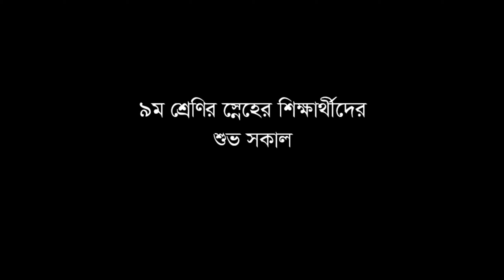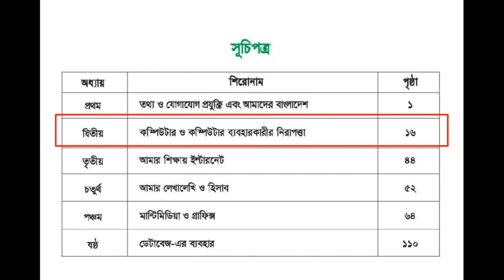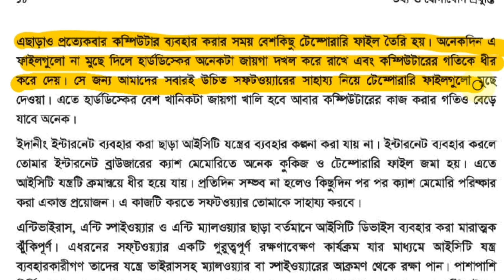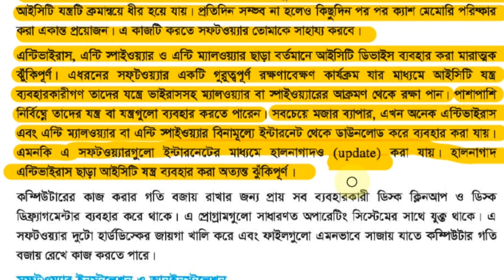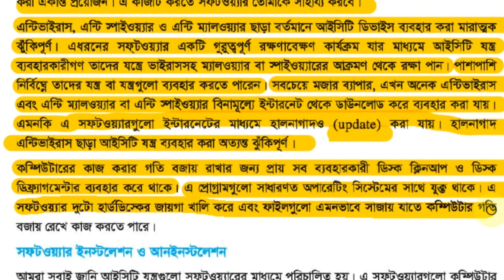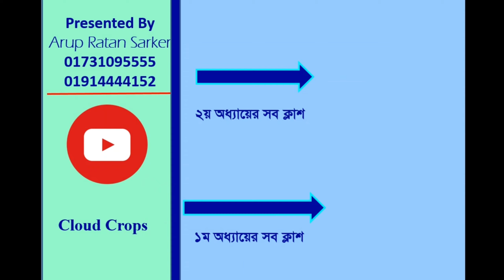Importance of Software. Class-9. Chap-2. ICT. C-1. নবম শ্রেণি।। সফটওয়্যারের গুরুত্ব।। ২য় অধ্যায়।।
SSC ICT.